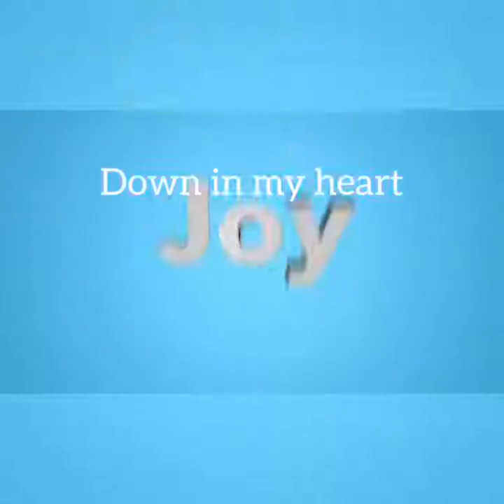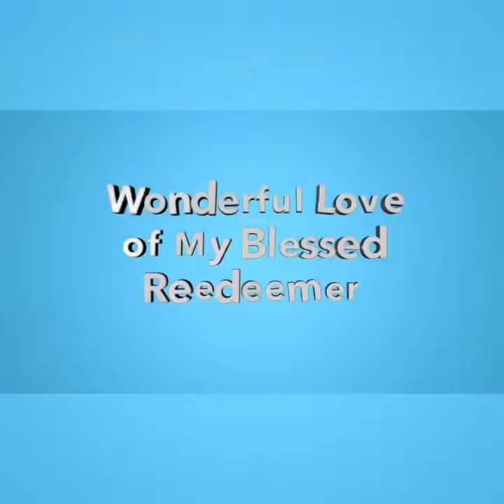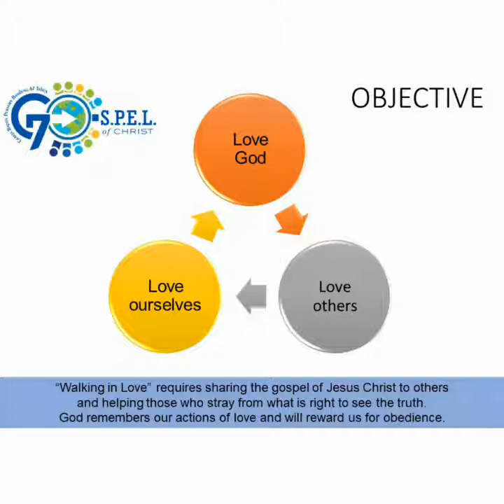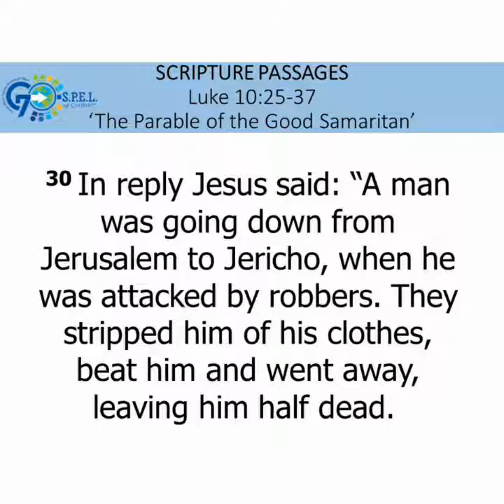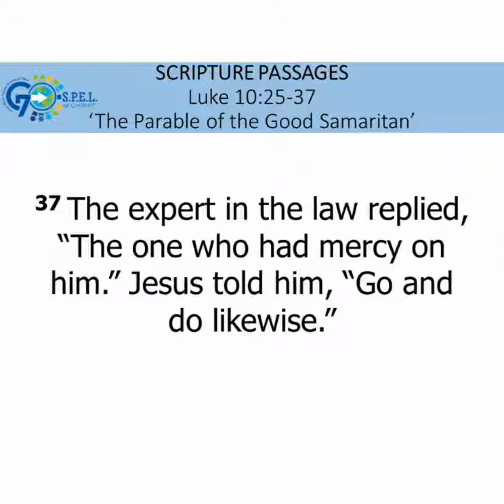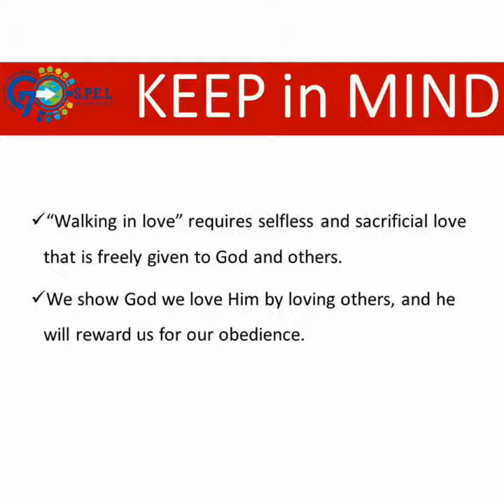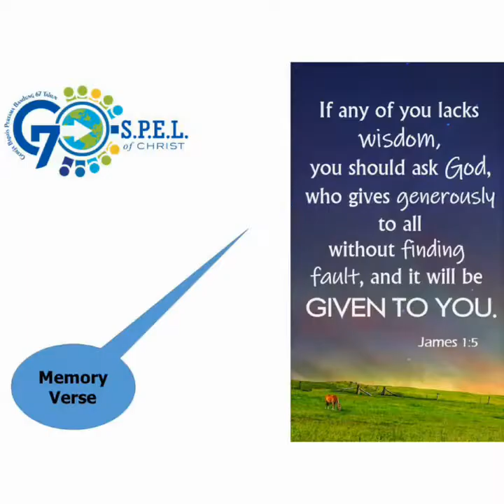Children Sunday School - May 31th 2020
Children Sunday School
First Baptist Church Bandung